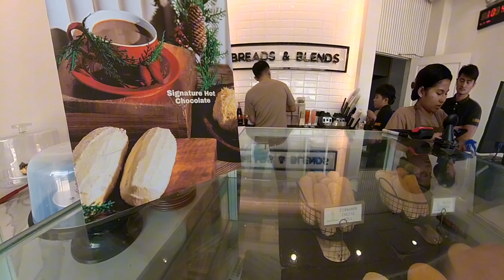Try Something New With Me😛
breads & Blends is a coffee shop located at Arellano Street, Koronadal City.